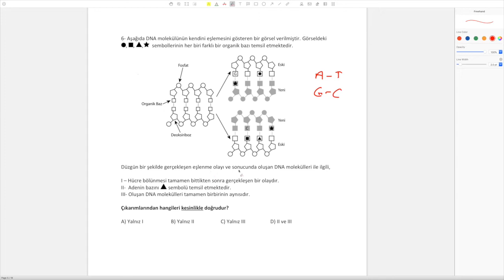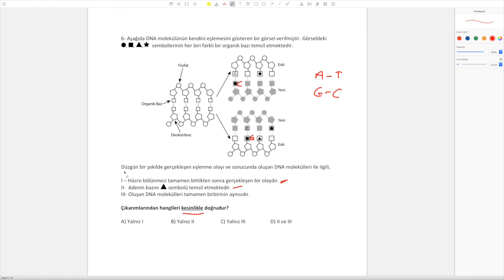Fen Bilimleri Cevap 6 - v4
Bu sorunun doğru cevabını bulamadıysanız aşağıdaki kazanımlara tekrar göz atmanız size fayda sağlayacaktır.
F.8.2.1.2. DNA’nın yapısını model üzerinde gösterir.
F.8.2.1.3. DNA’nın kendini nasıl eşlediğini ifade eder.